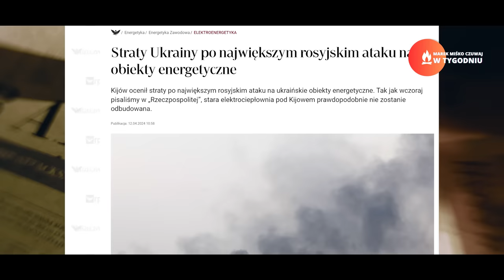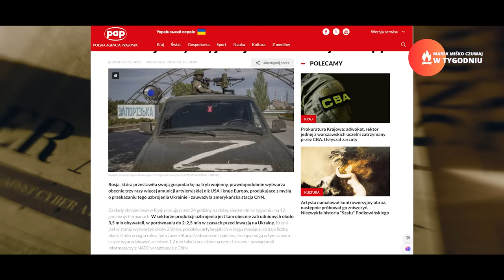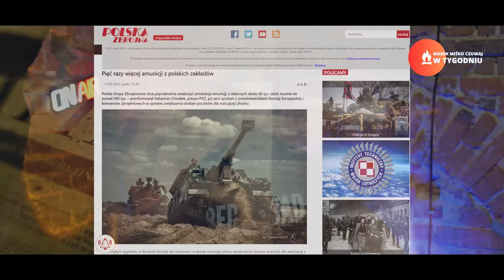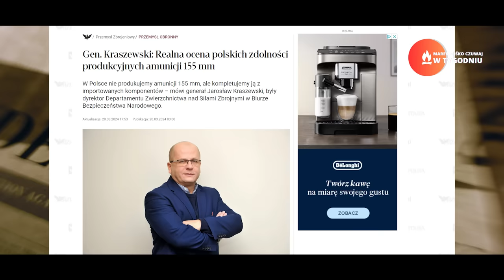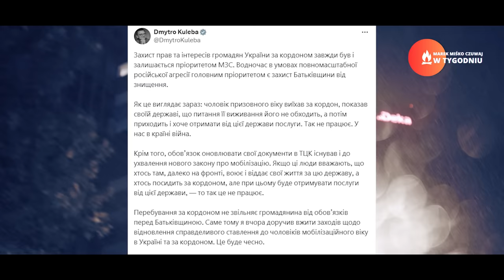Ukraina - ostateczne rozwiązanie! Miśko: Potrzeba świeżej krwi!